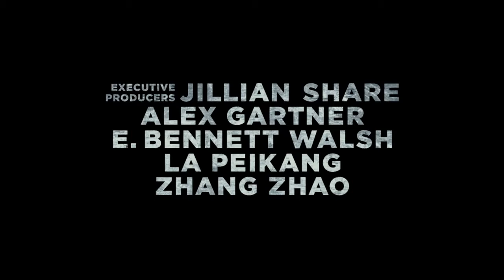The Great Wall (2017) Official Trailer 2 HD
IN THEATERS: Feb 16, 2017
SYNOPSIS: European mercenaries searching for black powder become embroiled in the defense of the Great Wall of China against a horde of monstrous creatures.